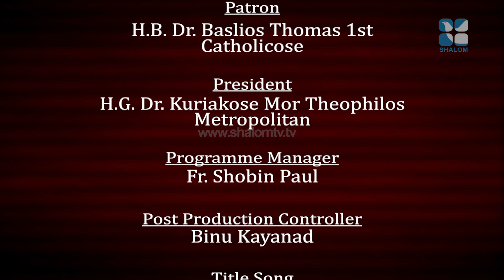Santhwanam | EPI: 1315 | പരിശുദ്ധത്മാവ് നിറയാനുള്ള മാര്‍ഗങ്ങള്‍ | H G Zacharias | Shalom TV